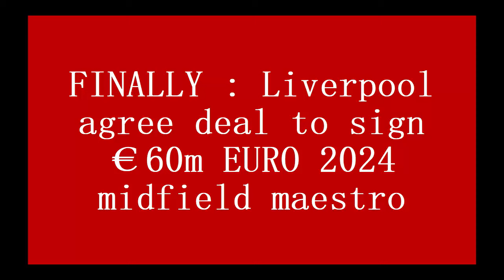❤BIG SHOCK MOVE💥 : Liverpool agree deal to sign €60m star